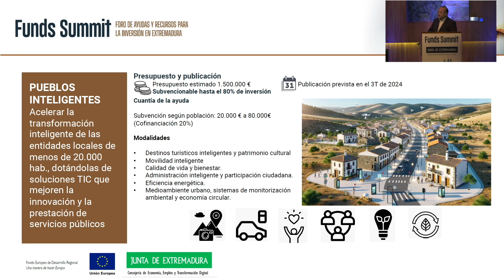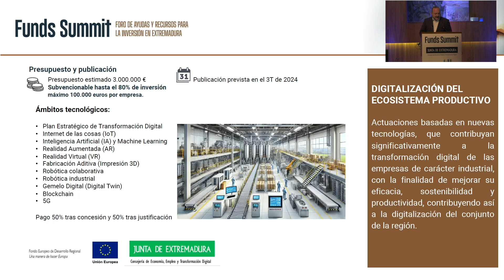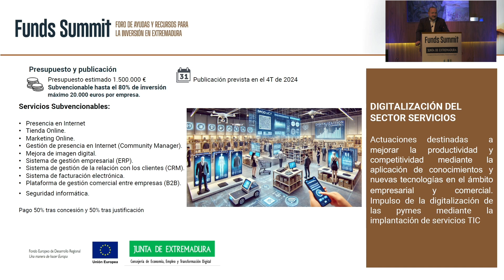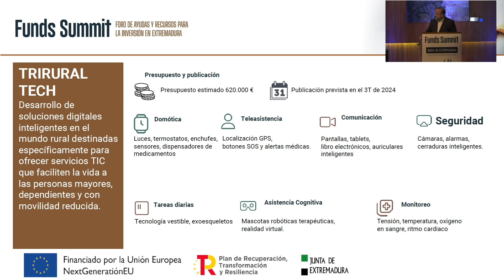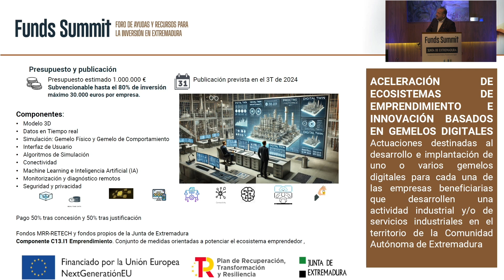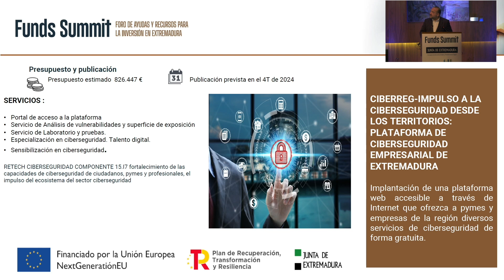Ayudas para la digitalización y ciberseguridad